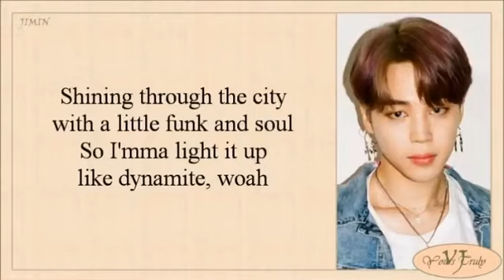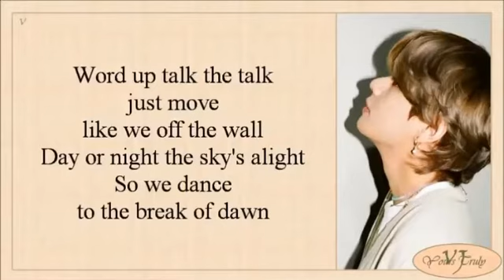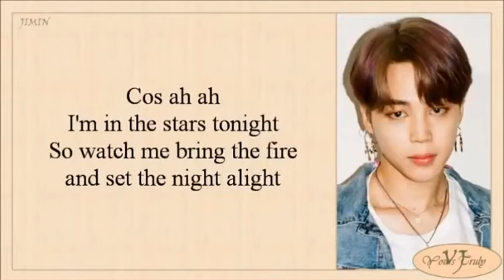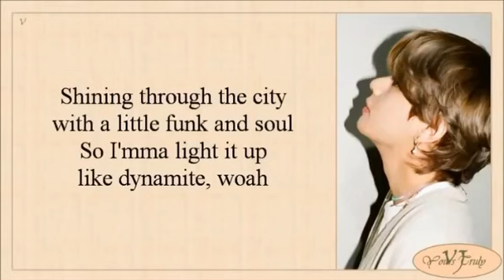BTS - Dynamite (Lyrics)